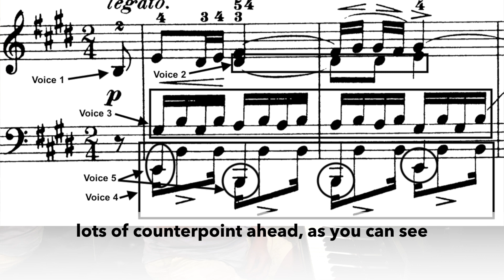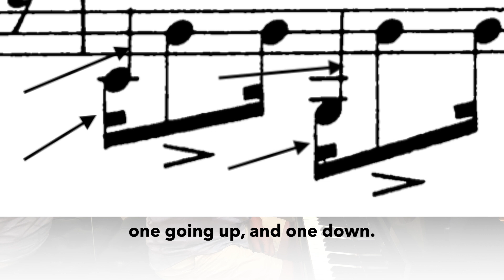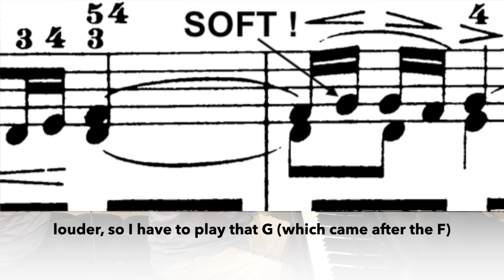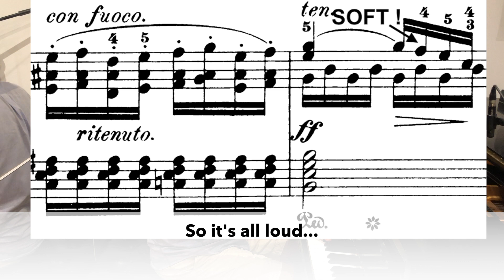Chopin Etude Op. 10 #3 + Op. 25 #11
0:37 - 1st Performance Op.10 #3
4:39 - Presentation
13:43 - 2nd Performance Op.10 #3
17:52 - Performance Op. 25 #11
22:01 - Closing remarks

I start by giving some explanation and maybe will shed a different light on this piece for the listener to enjoy this sonata more as well as sharing what are for me some significant and impactful moments in this piece.

About Laurent Boukobza:
A Parisian native, he is a prize winner of many international competitions including First Prize in Piano from the Conservatoire National Superieur de Musique de Paris. A recording artist with many CDs, Laurent tours widely in Europe, the Americas, and the Far East.
His teachers included Catherine Collard, Germaine Mounier, Yvonne Loriod and Michel Beroff. Laurent has been organizing his own International Music Camps in Europe every year in July.
Laurent Boukobza has performed in Belgium, Bulgaria, Canada, China, England, France, Germany, Italy, Japan, Korea, Romania, Singapore, Taiwnan. Poland and the United States.
In the process of recording the complete cycle of all 32 Beethoven Piano Sonatas, the CDs, which have been endorsed by a major world renowned label, should be released in end of 2023!
​Remember to like his videos as well as following him on Instagram, Twitter and Facebook, without forgetting (of course) to subscribe to his two Youtube Channels (This one and Laurent Boukobza international piano camp).